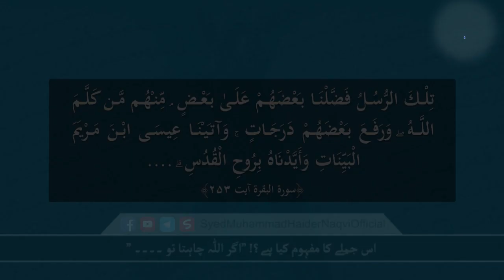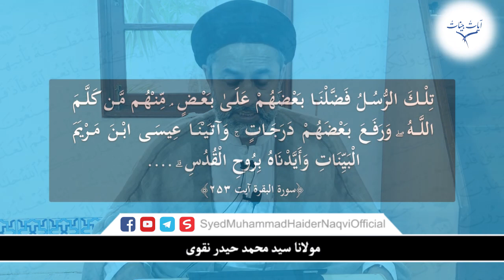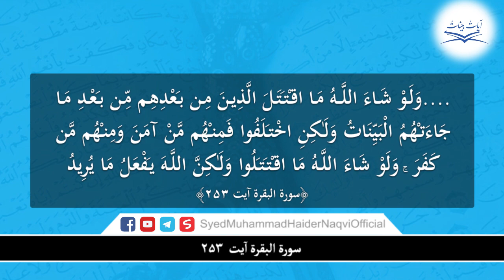Is Jumlay Ka Mafhoom Kya Hay?! "Agar Allah Chata Tu .... " || Ayaat-un-Bayyinaat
اس جملے کا مفہوم کیا ہے؟! ’’اگر اللہ چاہتا تو ۔۔۔۔‘‘ || آیاتٌ بیّناتٌ || سورۃ بقرہ آیت ۲۵۳ || حافظ سید محمد حیدر نقوی

Is Jumlay Ka Mafhoom Kya Hay?! "Agar Allah Chata Tu " || Ayaat-un-Bayyinaat || Surah-e-Bqra Ayat 253 || Hafiz Syed Muhammad Haider Naqvi

تِلْكَ الرُّسُلُ فَضَّلْنَا بَعْضَهُمْ عَلَىٰ بَعْضٍ ۘ مِّنْهُم مَّن كَلَّمَ اللَّـهُ ۖ وَرَفَعَ بَعْضَهُمْ دَرَجَاتٍ ۚ وَآتَيْنَا عِيسَى ابْنَ مَرْيَمَ الْبَيِّنَاتِ وَأَيَّدْنَاهُ بِرُوحِ الْقُدُسِ ۗ وَلَوْ شَاءَ اللَّـهُ مَا اقْتَتَلَ الَّذِينَ مِن بَعْدِهِم مِّن بَعْدِ مَا جَاءَتْهُمُ الْبَيِّنَاتُ وَلَـٰكِنِ اخْتَلَفُوا فَمِنْهُم مَّنْ آمَنَ وَمِنْهُم مَّن كَفَرَ ۚ وَلَوْ شَاءَ اللَّـهُ مَا اقْتَتَلُوا وَلَـٰكِنَّ اللَّـهَ يَفْعَلُ مَا يُرِيدُ